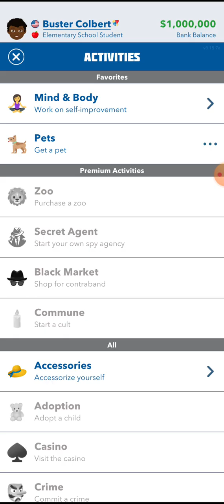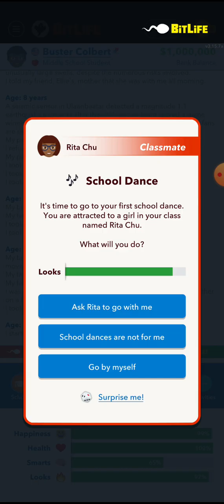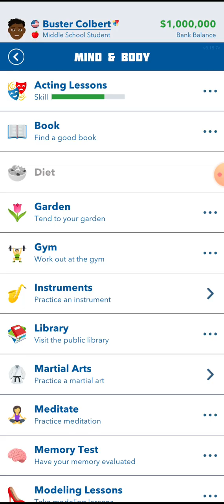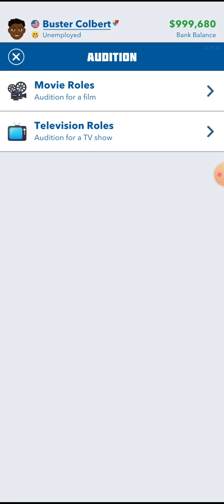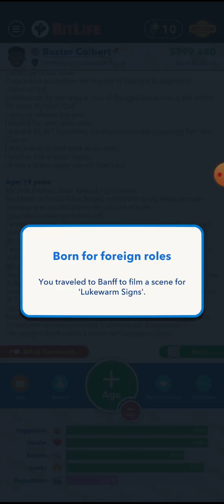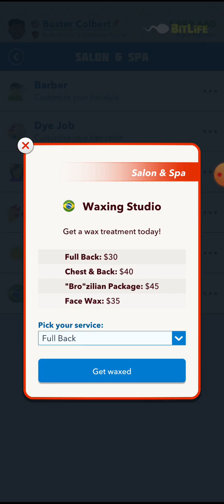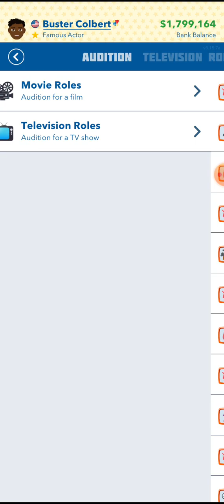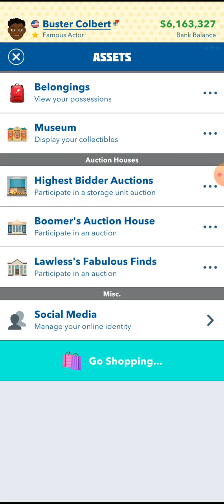me doing a bitlife challenge part 11